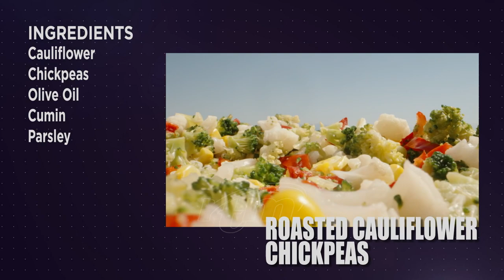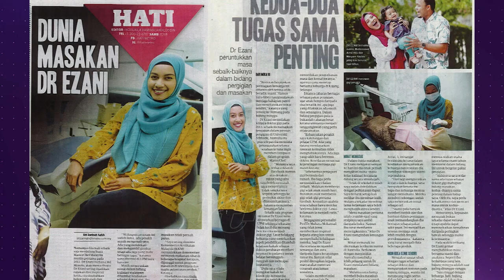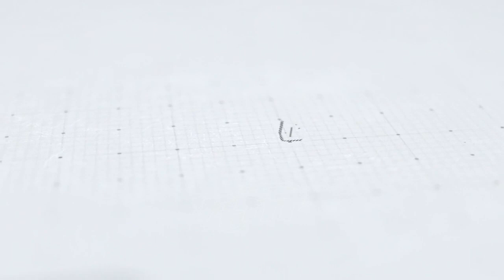Active Lifestyle Episod 6